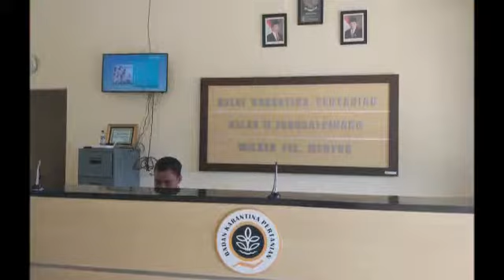Pemusnahan Kotoran Ayam Sebanyak 15.000 Kg oleh Karantina Pangkalpinang